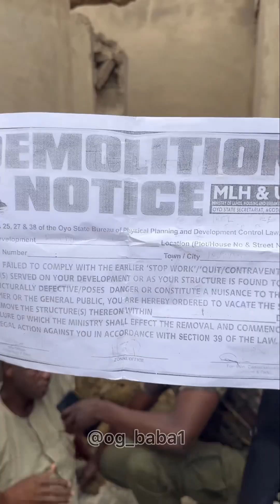This man house was demolish without government consent